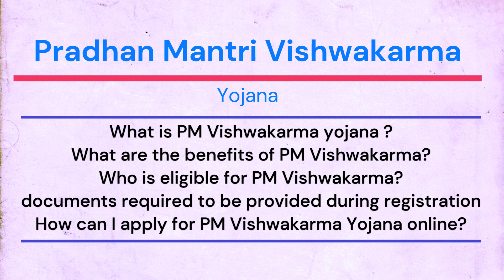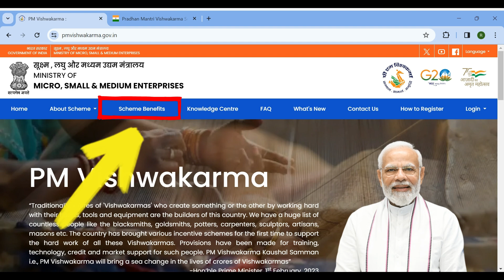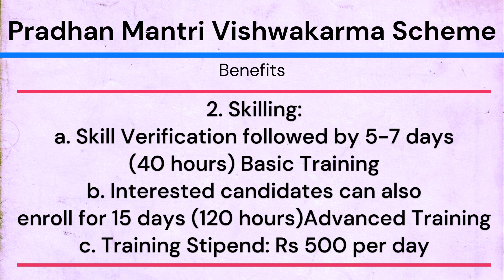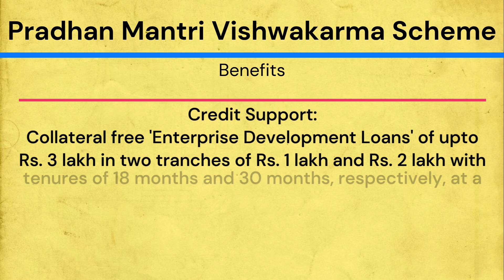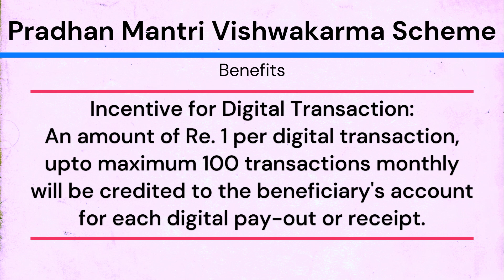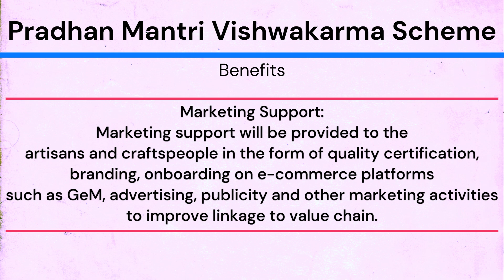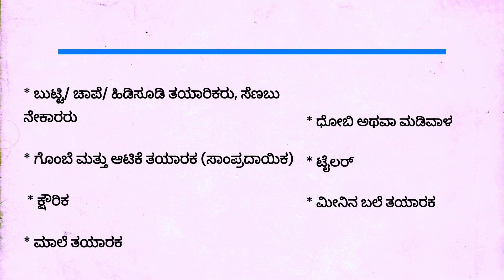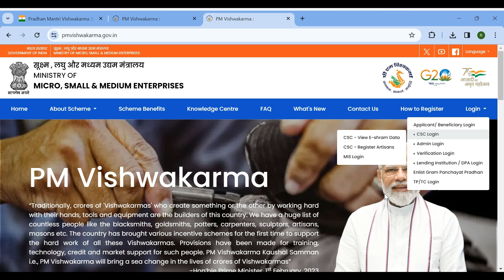vishwakarma scheme kannada|vishwakarma scheme information in kannada|vishwakarma scheme 2024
ಹೊಸ ವಿಶ್ವಕರ್ಮ ಯೋಜನೆ ಜಾರಿ | Vishwakarma Scheme In Kannada| COMPLETE DETAILS